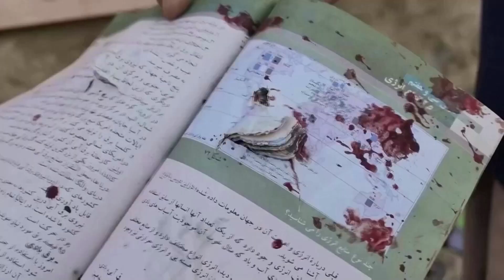Nach Anschlag auf Schule: Zahl der Toten in Kabul gestiegen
Präsident Aschraf Ghani hat die radikalislamischen Taliban für den Anschlag verantwortlich gemacht. Ein Sprecher der Gruppierung wies den Vorwurf zurück.